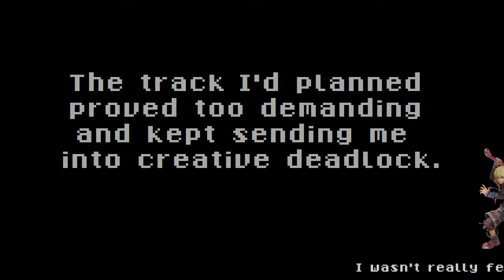UPDATE: will be back on December 8th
I've been partecipating in other projects, and the track I planned to cover didn't work out.